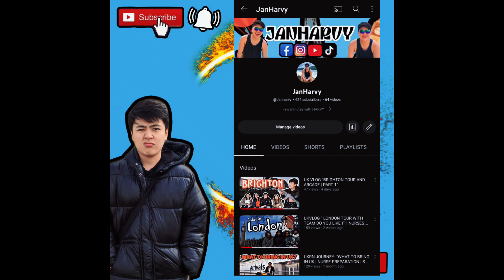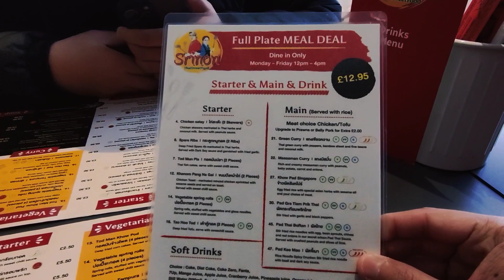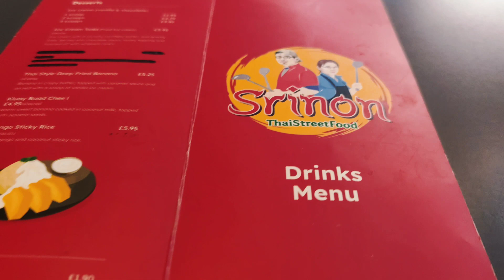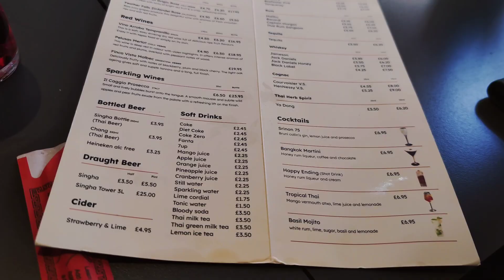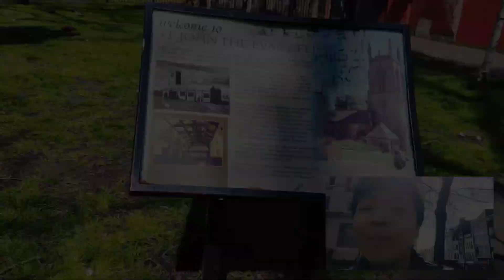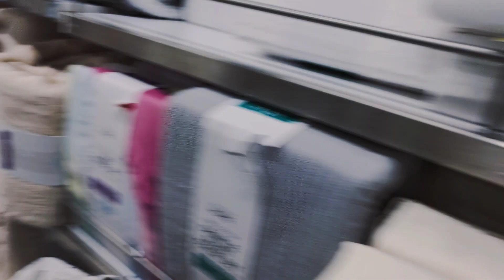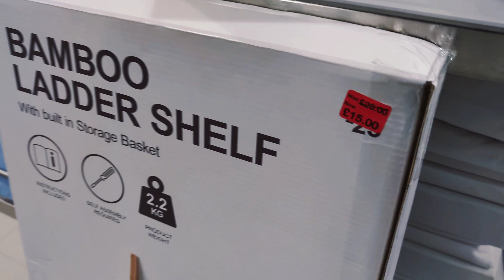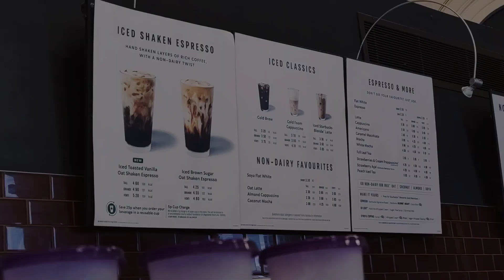UKRN VLOG " OSCE EXAM DAY PART 2 | SHOPPING NA MAY KONTING EXAM | TEAM TISER | BARDAGULAN SA LEEDS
Hi guys!

Please do watch the video and finish it.

I would like to thank everyone who has been supporting our vlog since then 😇

There are more vlogs to come 😇